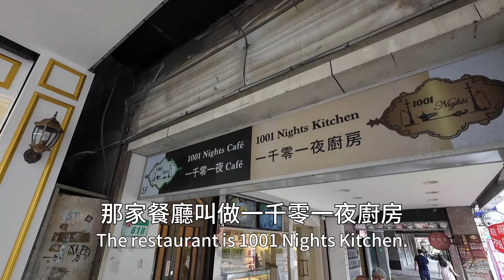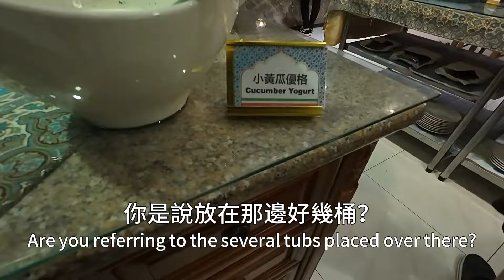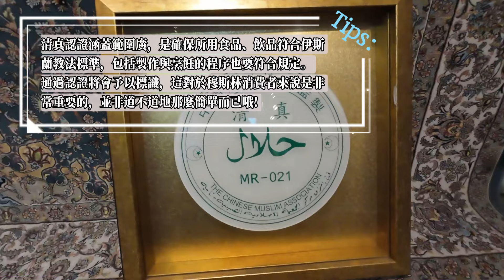『Food』台北松山的一千零一夜廚房｜有清真認證的超道地伊朗料理｜中東美食初體驗！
欸嘿！這集又來吃吃喝喝嘍~
這次很特別，體驗的是中東伊朗料理！！
這家一千零一夜廚房位在饒河夜市旁是吃到飽餐廳，品項的話其實沒有到非常多，但價格很實惠哦！
因為是少接觸的料理，承認自己確實有點吃不大習慣...不過我還是挑了幾個好吃、又特別的品項介紹。